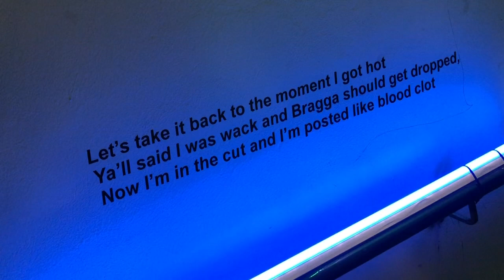Nadia Nakai and Cassper Nyovest perform ‘Chankura’ at NadiaNaked launch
At the launch of her debut album, Nadia Naked, the rapper known as Nadia Nakai brought out a host of featured artists. Among them was Family Tree boss, Cassper Nyovest who performed ‘Chankura’ with Bragga.